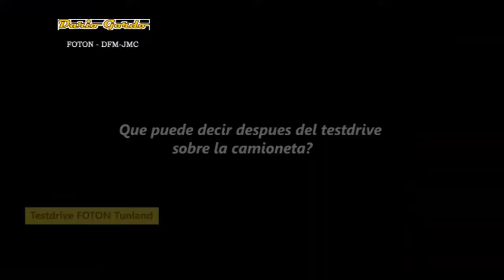1º edic testdrive cba solo respuestas de clientes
Automotores-Foton-Dario Gordo-Concesionario oficial Foton-Testdrive Foton